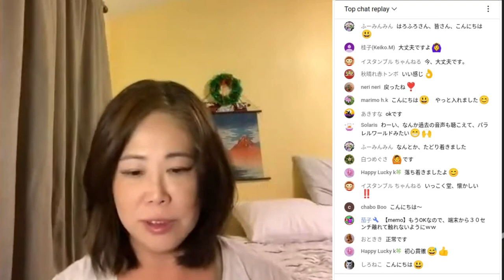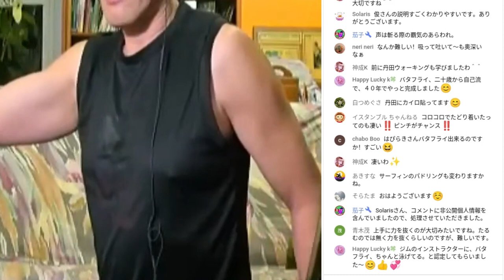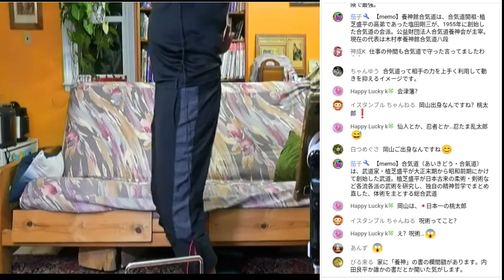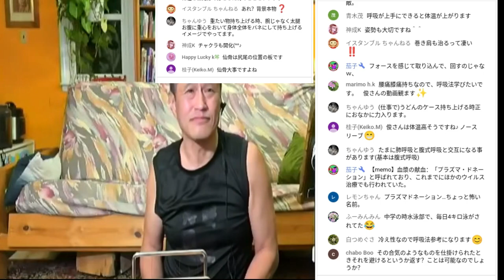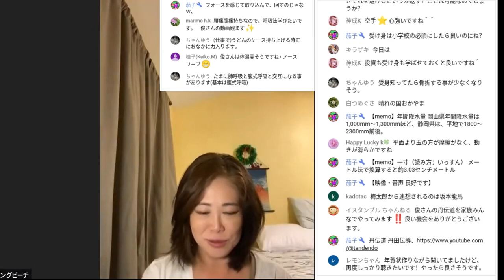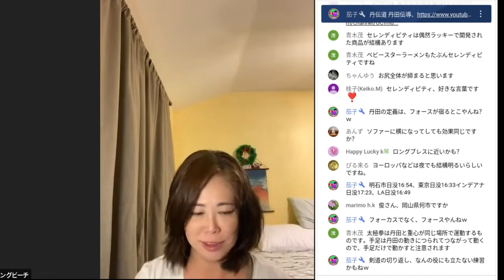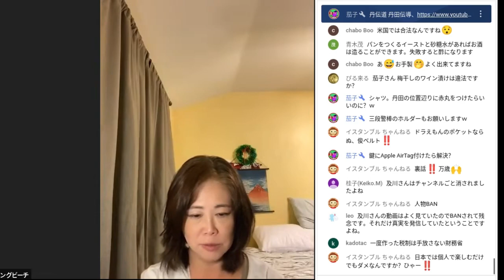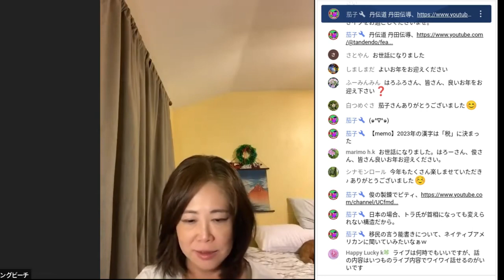丹伝道 はろーふろーむロングビーチさんとのライブ (日本語) (修正)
0:00 挨拶
2:41 自己紹介
11:25 丹伝道方式の呼吸の説明
18:17 水泳への応用
39:48 腰痛対策
1:41:38 お酒の造り方